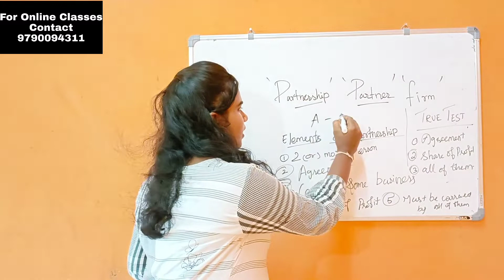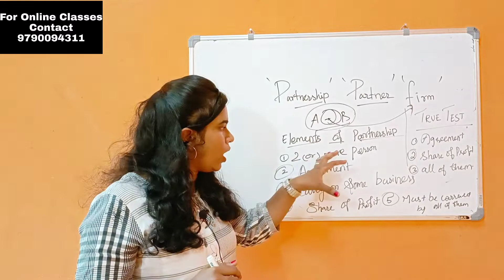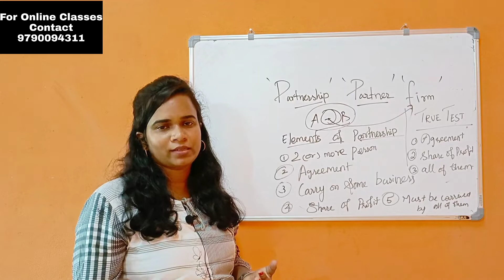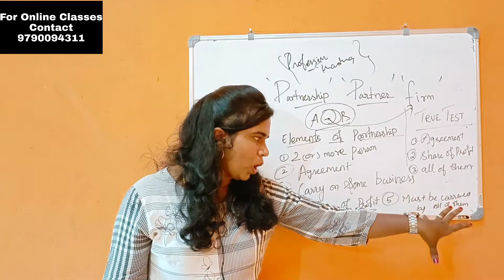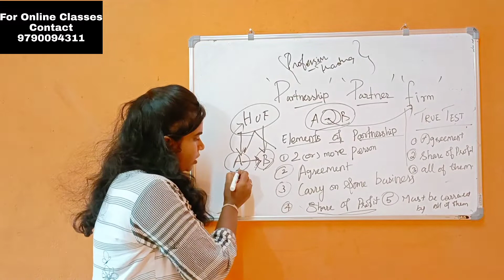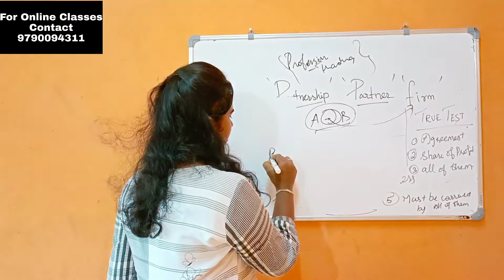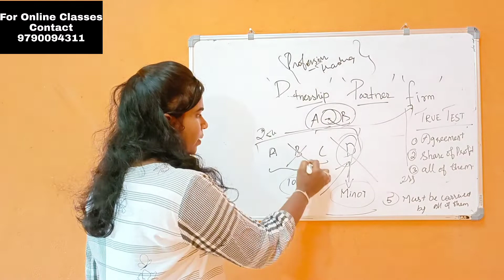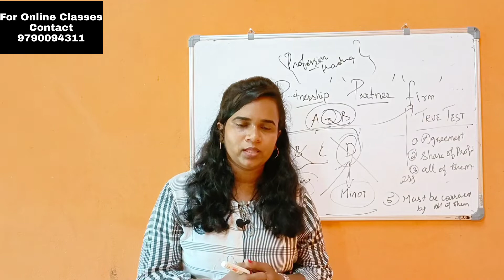CA Foundation | business law| Indian partnership act in tamil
welcome to Infinite Learning  CA Foundation, your one-stop solution for CA preparation.
A Professional Coaching Institute, founded with the vision of Creating Quality Chartered Accountants, has been a stepping stone to the success of Aspiring Students. With an efficient team of Eminent Faculty Members, the Best Infrastructure, a Conducive Learning Atmosphere, and the Highest levels of Concern for the Students. We will cover the entire syllabus, strategy, updates, and notifications which will help you to crack the CA Foundation exam. During the live session, our educators will be sharing a lot of tips and tricks to crack the exam. CA aspirants who are preparing for their exam will be benefited from this channel.

gmail id
CA Foundation | principle and practice of accounting partnership account in tamil